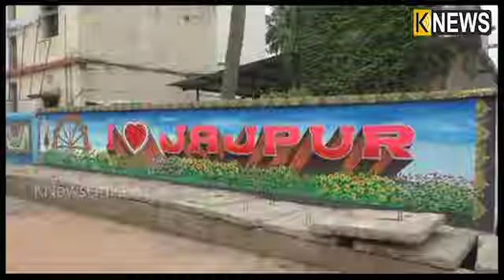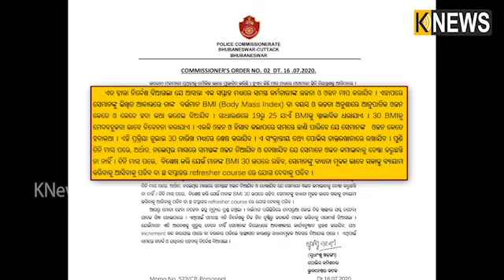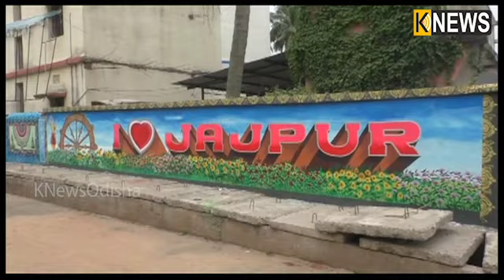ସାନ୍ତାଳି ଖବର | Santali Khabar | 5pm Bulletin | 18th July 2020 | knews odisha